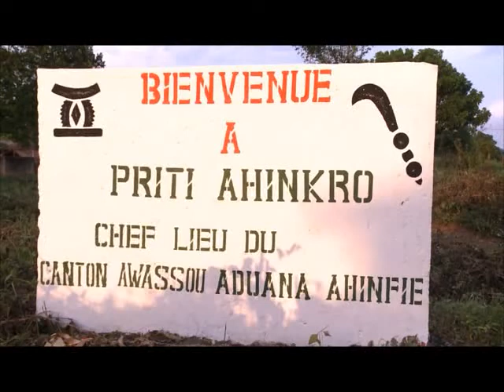Dossier: la fête d'igname en pays bron